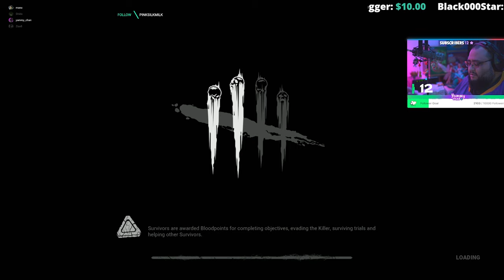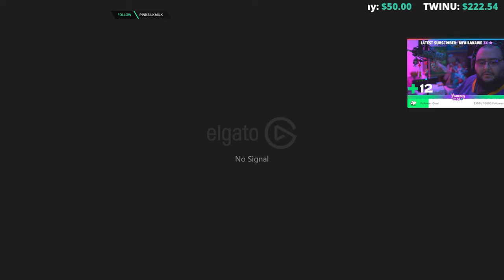Dead By Daylight with friends دبد مع الاصدقاء